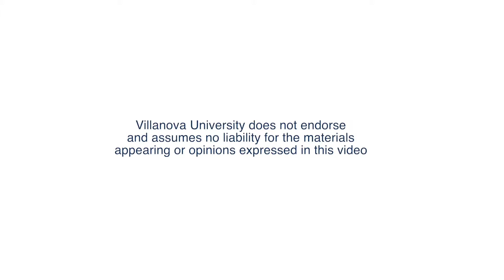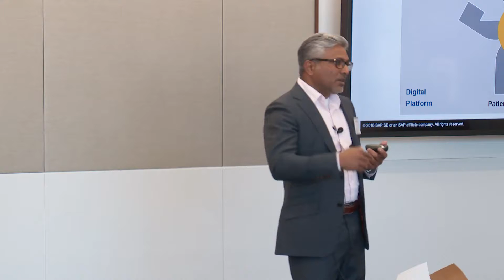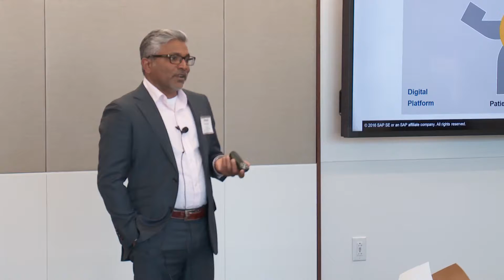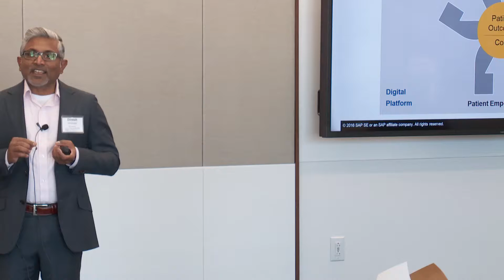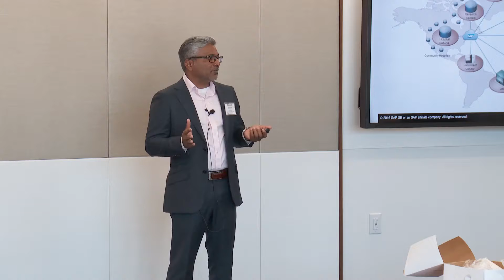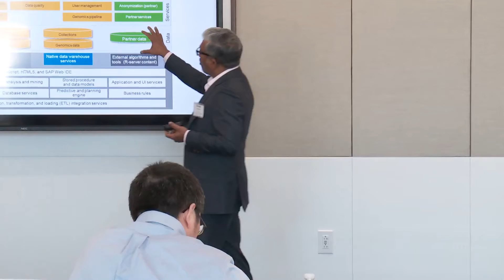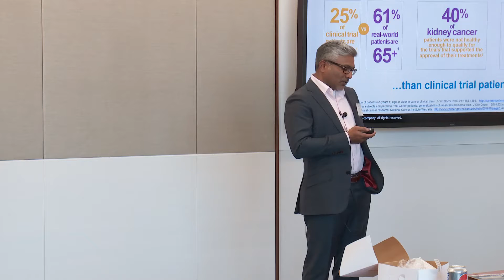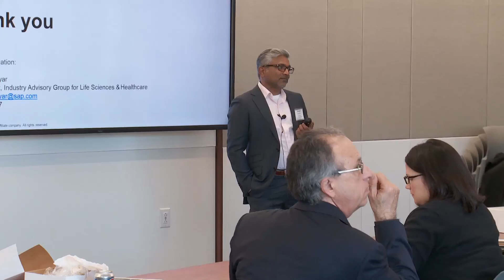CBA Roundtable 2017: Dinesh Vandaya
Representatives from health networks, insurance and pharmaceutical organizations will share examples from case studies and recent best practices.

This will be an open forum for Q & A, sharing resources and networking with professional colleagues. VSB Analytics and MIS faculty members will available and students and Villanova community members will also be included.